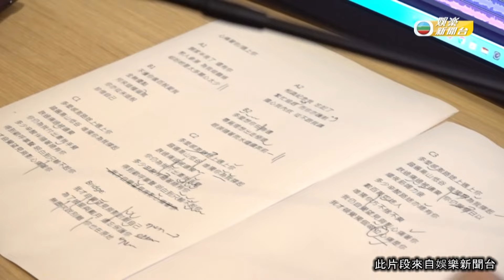娛樂新聞｜譚輝智開騷不忘操肌！一展老鼠仔成果｜TVBUSA